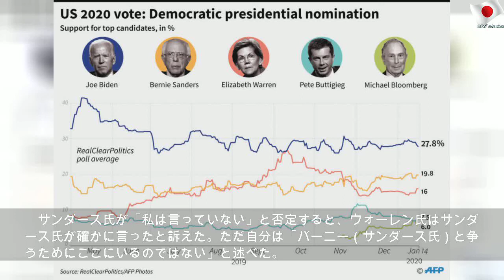米民主党、大統領選争う最後の討論会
2020年1月15日水曜日
米民主党、大統領選争う最後の討論会 | Beautiful Money
【AFP＝時事】米民主党は14日、アイオワ州で、大統領選の候補者を決める予備選前としては最後となる討論会を開いた。左派のバーニー・サンダース（Bernie Sanders）上院議員（78）は、指名争いで最有力のジョー・バイデン（Joe Biden）前副大統領（77）を攻めた一方で、自身の性差別発言疑惑の釈明に追われた。 討論会冒頭は、最近の中東問題に焦点が当たり、サンダース氏は、バイデン氏が2003年のイラク戦争を支持したことを強く非難した。 サンダース氏は2002年、当時のジョージ・W・ブッシュ（George W. Bush）政権が主張していた戦争の正当性について「うそをついていると思った」と述べ、「私は一瞬たりとも彼らを信じたことはなかった。ジョー（バイデン氏）は別の見方をしたようだが」と指摘した。 これに対しバイデン氏は、自身もイラク戦争は「過ち」だったと以前から認めていると主張しながらも、イラクをめぐってはサンダース氏とそれ以上の議論には踏み込まなかった。...